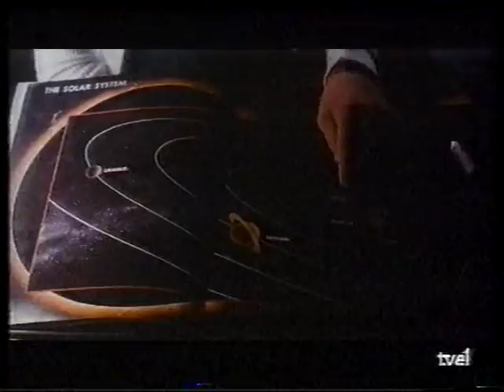LOS OVNIS ("En Buena Hora", TVE, 02-01-91)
Entrevista sobre el FENÓMENO OVNI en la que intervinieron: LUIS JOSÉ GRIFOL (contactado), LICERIO MORENO (contactado) y VICENTE-JUAN BALLESTER OLMOS (ufólogo). El enfoque de Ballester Olmos difiere del defendido por Grífol y Moreno que, basándose en experiencias propias de contacto, aseguran que los ETs son "hermanos cósmicos" que traen un mensaje espiritual a la humanidad. Ambos contactados están convencidos de que los OVNIs provienen de otros mundos más evolucionados que el nuestro. Y mencionan casos protagonizados por ellos sobre los que no tienen la menor duda. Ballester, por su parte, se muestra sumamente escéptico sobre el fenómeno contactista, aunque no niega la realidad OVNI. ¿Qué es el contactismo? ¿Hay pruebas que avalan el contacto extraterrestre? ¿Qué vínculo tiene este fenómeno con la religión? De todo ello hablan los tres invitados.

Al principio de la entrevista, Ballester Olmos se confunde al decir que el film "E.T." estuvo asesorado por el Dr. Hynek, cuando realmente fue asesor del film "Encuentros en la Tercera Fase".

Programa: "En Buena Hora" (TVE). Presenta: Joaquín Arozamena. Fecha de emisión: 02-01-91.

Grabación cedida gentilmente por nuestro amigo Ramón Álvarez.